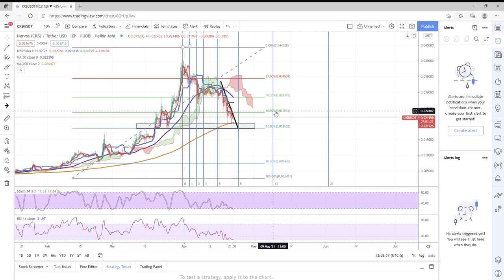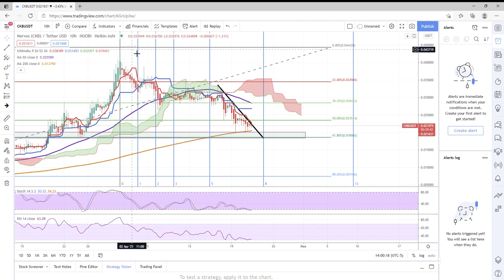CKB Nervos Network - Support @ 2 Cent Line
Crypto TA on  CKB NERVOS NETWORK